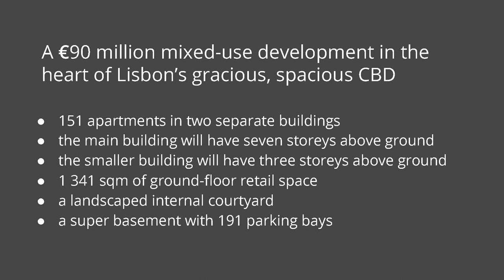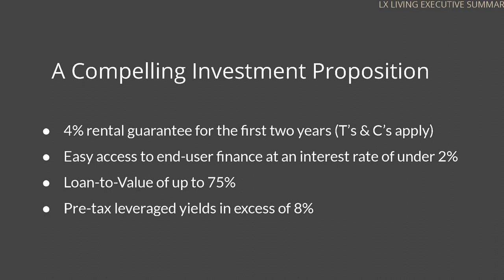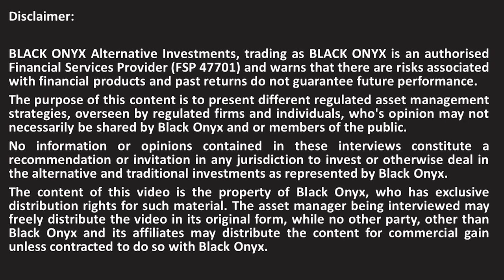NEWORLD - Part 3 - LX Living Investment Opportunity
In this interview John Rabie and Malcolm Lobban tell BLACK ONYX about the  LX Living investing opportunity in Lisbon, Portugal.

for the FULL INTERVIEW

As a distribution consultancy and alternative investment advisory, BLACK ONYX partners with award-winning asset managers (traditional & alternative), and generate high-quality video content for financial professionals and investors (independent & institutional), who wish to be better informed and remain digitally connected to the investable universe.